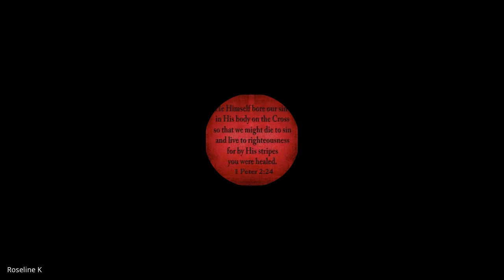Christology | Lecture 13 : BC107-CT-20220228